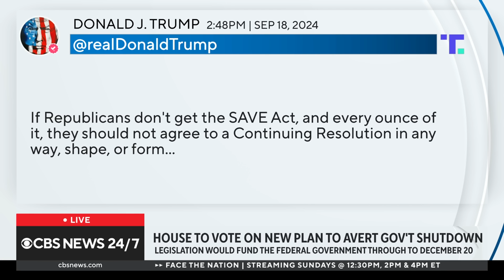Inside House Speaker Mike Johnson's new plan to avert a government shutdown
The House of Representatives will vote on a measure to fund the government and avert a shutdown. CBS News congressional correspondent Nikole Killion breaks down how House Speaker Mike Johnson obtained support from Democratic leadership.